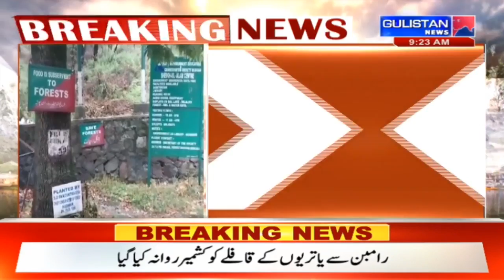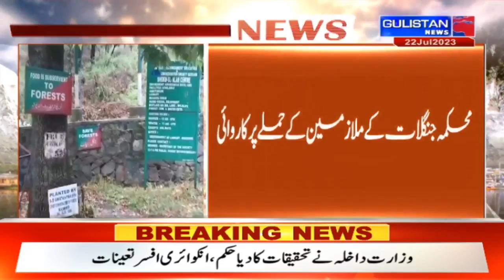Massive joint patrolling, search ops in forest, town areas of Pulwama